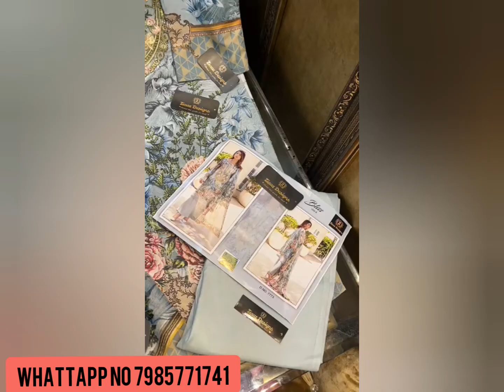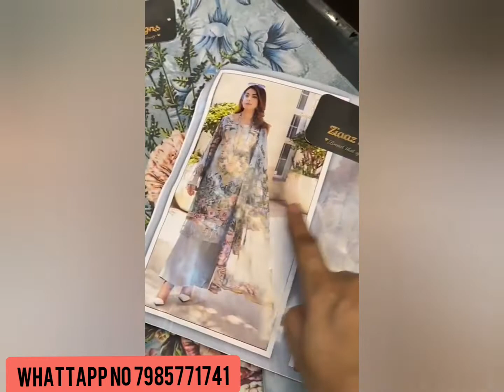ziaaz new design beautiful @1280 free shipping ordr now 7985771741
whattapp no 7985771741 for ordr and more infrm
no retrun policy
no exchange
no cod
only online paymnt
best quality fabric